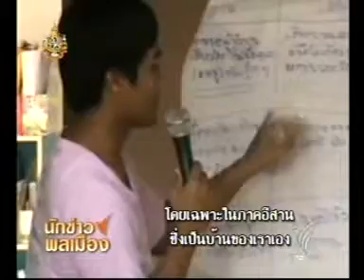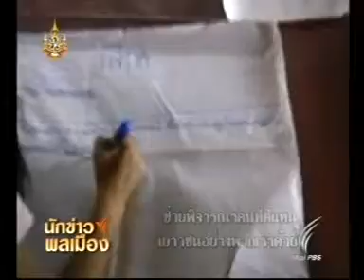การเมืองในสายตาเยาวชน จ.ศรีสะเกษ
การเลือกตั้งในเดือนกรกฎาคมที่จะถึงนี้ ไม่เพียงผู้ใหญ่เท่านั้นท่านั้นที่  ที่ตื่นตัวกับการออกมาใช้สิทธิ แต่เยาวชนเองก็มีความสนใจ โดยเฉพาะเยาวชนในภาคตะวันออกเฉียงเหนือ พวกเขาอยากมีส่วนร่วมในการกำหนดทิศทางของการเมืองในอนาคต สามารถ  และอยากเห็นความเปลี่ยนแปลงในทิศทางที่ดีขึ้นของประเทศไทย   ติดตามรายงานจากนักข่าวพลเมืองเยาวชน จังหวัดศรีสะเกษ